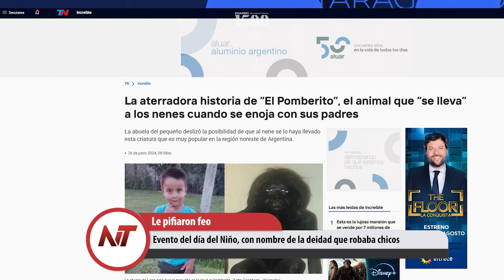NT: El polémico chófer Agustín Ybarra era contratista de Vialidad Provincial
- Evento del día del Niño, con nombre de la deidad que robaba chicos
- El abogado Fernández Codazzi cada vez más entrampado por la mentira del accidente
- El empleo privado volvió a caer en junio, lleva 7 meses de desplome neto
- El polémico chófer Agustín Ybarra era contratista de Vialidad Provincial